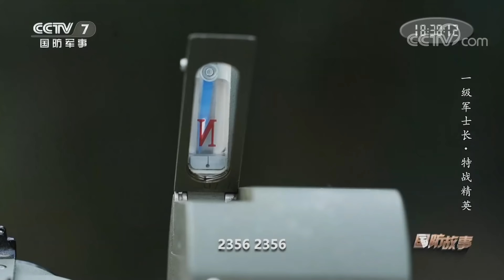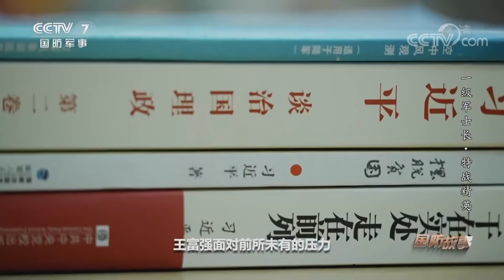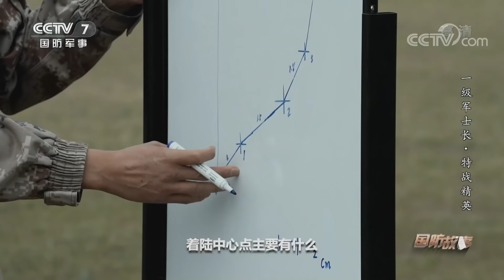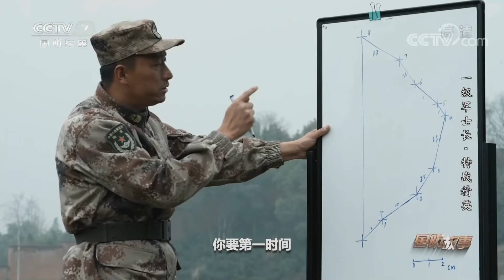战机轰鸣 铁翼飞旋 看特战精英“神兵天降”！「国防故事」| 军迷天下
本期节目主要内容：一个初级跳伞员要登上飞机完成凌空一跃，必须要完成168小时的陆地训练。即使经历了如此扎实严格的训练，实跳时机舱外千变万化的天气条件和难以预料的突发状况，对跳伞员的心理素质和应变能力仍然是巨大的考验。